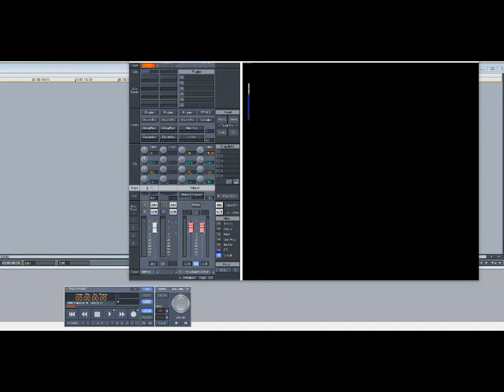Mystikal – Shake Ya Ass (Slowed Down)